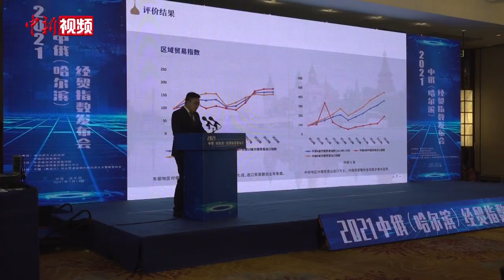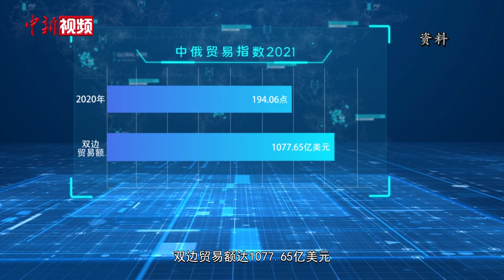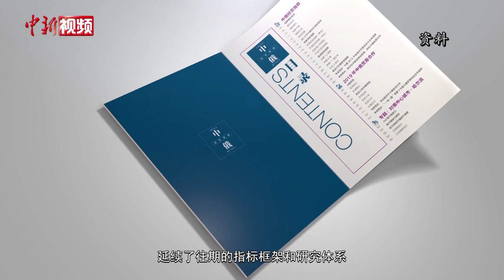2020年中俄贸易指数总体保持稳定态势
7月14日，“中俄（哈尔滨）经贸指数报告（2021）”在黑龙江省哈尔滨市正式发布。该报告显示，2020 年，中俄贸易指数总体保持稳定态势，达194.06点。
        中国和俄罗斯互为全球最大的邻国，两国关系是当今世界上最重要、最具典范的一组双边关系。“中俄（哈尔滨）经贸指数报告”以中俄两国进出口贸易发展情况为切入点，通过建立可量化的指数体系，全方位、多层次地准确反映中国以及中国各区域对俄贸易的往来情况，科学监测双边贸易发展水平和趋势。